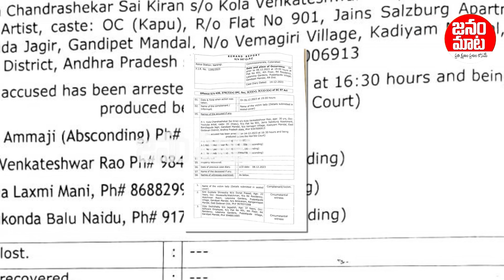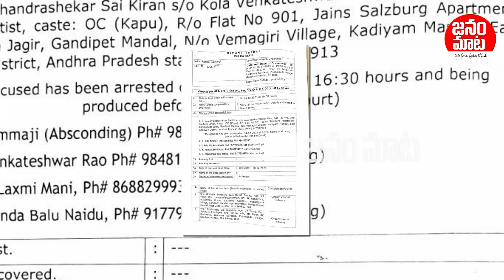పవన్ కళ్యాణ్ వీరాభిమాని అరెస్ట్..| Pawan Kalyan Fan Youtuber Chandu Arrest | Janam Mata